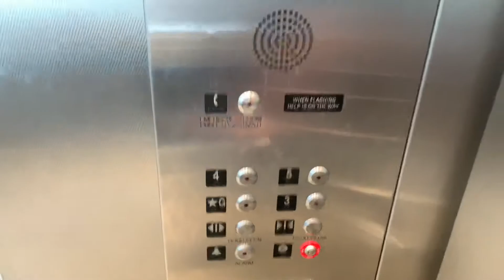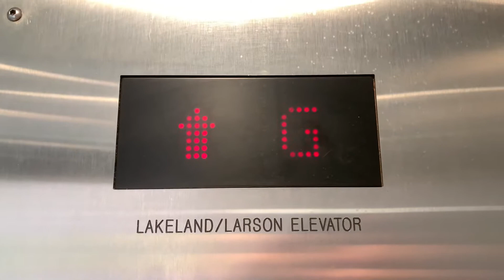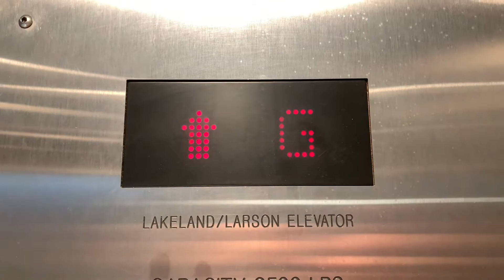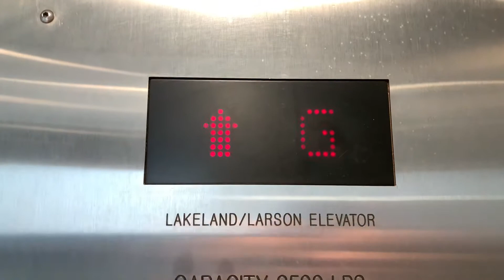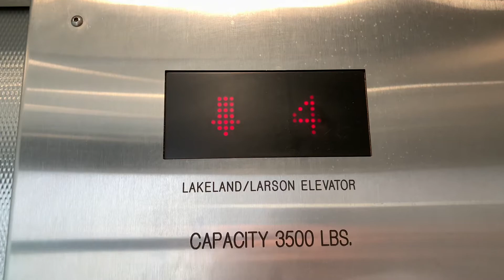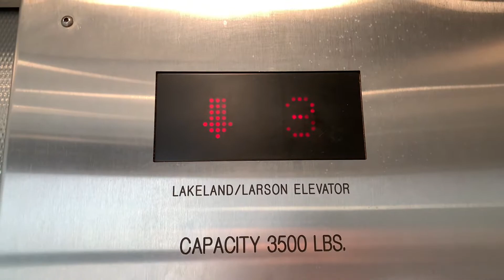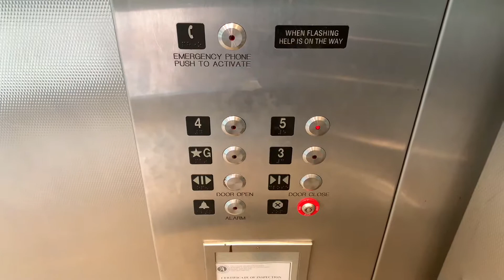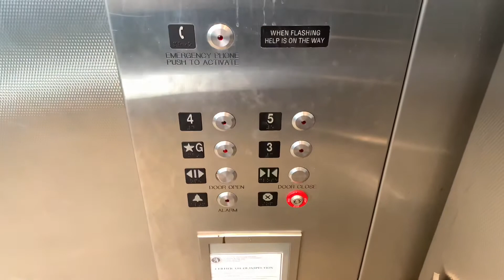EPIC 2007 Lakeland-Larson Hydraulic Elevator At The Vail Ave Parking Garage In Arlington Heights, IL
This is a Auxiliary elevator, I love the motor on this.

Brand: Lakeland-Larson / Schumacher
Installed: 2007
Drive: Hydraulic
Motor: Dry-Powered
Speed: 100 FPM
Capacity: 3500 LBS.
Floors Served: 4 (G, 3, 4, 5)
Door Equipment: GAL
Controller: Microprocessor Controlled
Fixtures: Innovation Bruiser